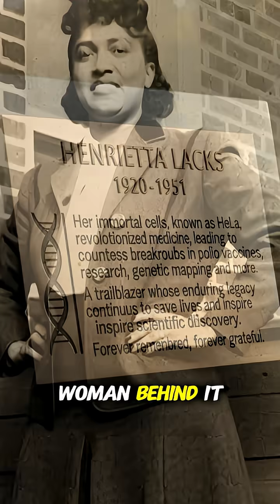The Black Woman Whose Stolen Cells Changed the World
This short video reveals the story behind the woman whose cells helped save millions of lives, yet who never received recognition in her lifetime.

👉 Discover the truth behind the most important cells in medical history.